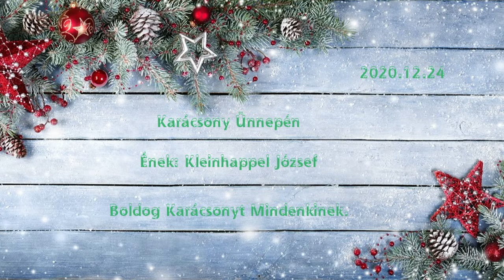Karácsony Ünnepén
Boldog Karácsonyt Kívánok Mindenkinek.